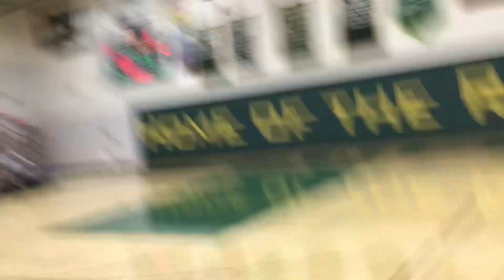Southwick Girls Varsity Volleyball vs Renaissance 9/13/23